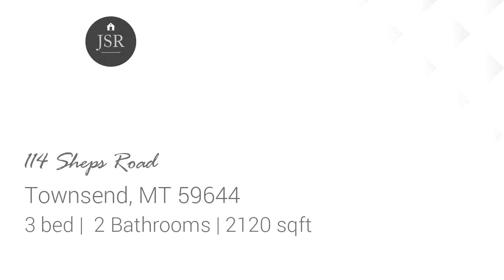Residential for sale - 114 Sheps Road, Townsend, MT 59644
Views Views Views. Stick built home on 1.79acres in the Silos. 3 Bedroom 2 Bath home with a 3 car detached garage. This home has a beautiful enclosed porch with stunning views of Canyon Ferry Lake and mountains. Well built home has been meticulous maintained. The windows have Hunter Douglas double Honey Comb Blinds.Two 500 gallon propane tanks convey with the purchase.The master bedroom has large closets and is located on the main floor. The spacious basement has extra storage.

Bedrooms: 3
Bathrooms: 2
Square Feet: 2120
Price: $335,000

06/19/2019 05:34:35 am

Last modified: